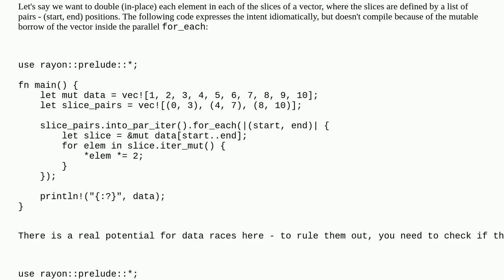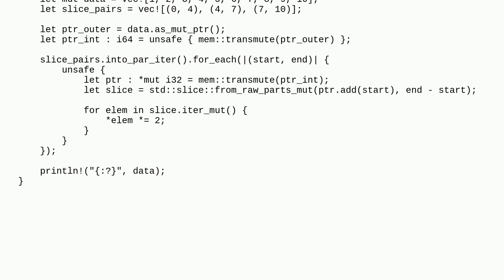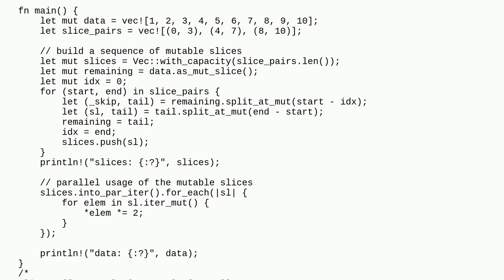How to best parallelize code modifying several slices of the same Rust vector?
A special thanks goes out to the community

  borrow-checker parallel-processing unsafe rust rayon